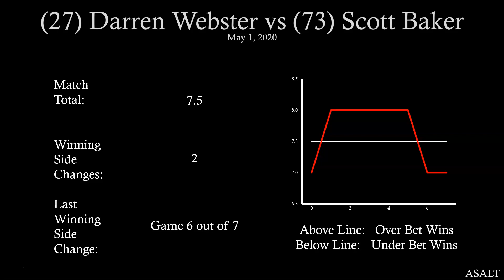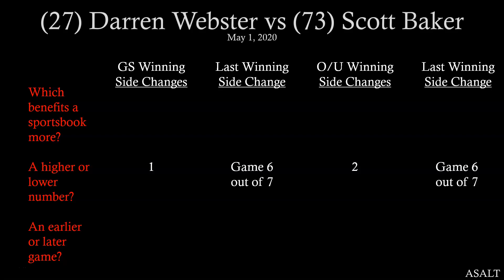PDC Betting Analysis | 27 Darren Webster vs 73 Scott Baker | May 1, 2020